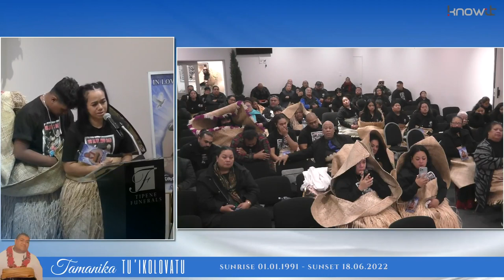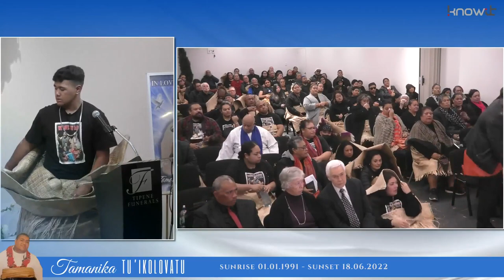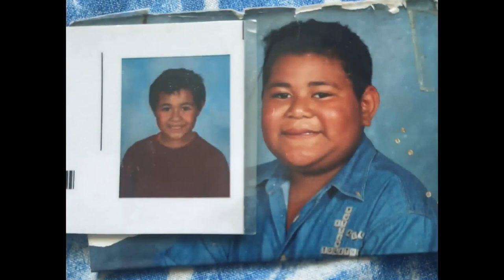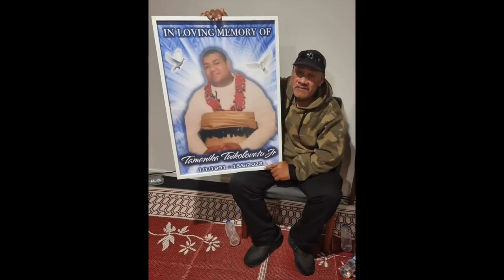Funeral - Tamanika Tu’ikolovatu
Celebrating the Life of Tamanika Tu’ikolovatu